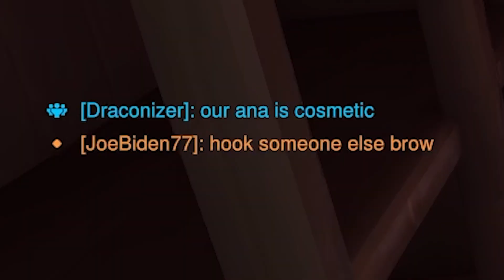Turns out Doomfist players are GODS at ROADHOG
At least Overwatch 2 has a couple extra fun tanks that aren't Doomfist. I'm really enjoying the more offensive tank style, so Roadhog, Junker Queen, Reinhardt, and Doomfist have been holding my sanity together and it honestly sucks that they are all mid to bottom tier.